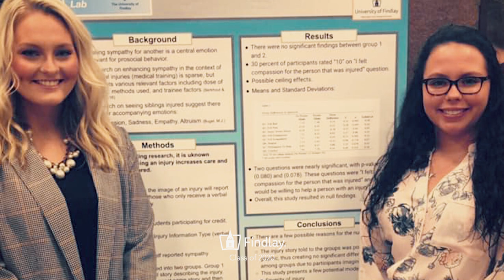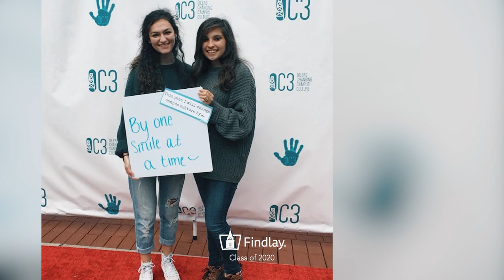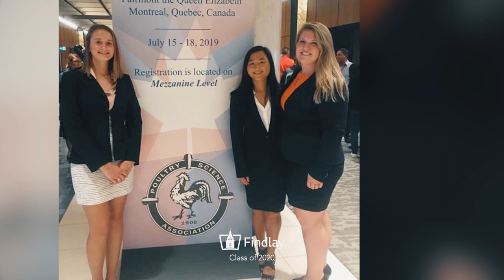University of Findlay Class of 2020 Photo Memories Montage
What a great four years at the University of Findlay!! Take the trip down memory lane and look for yourself and friends in the photo montage.